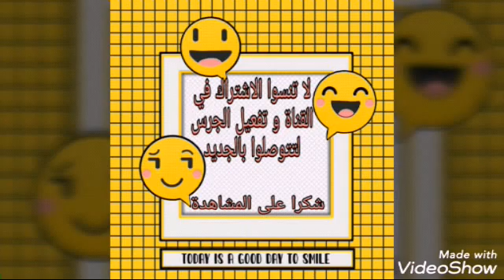كواليس المسلسل قضية العمر